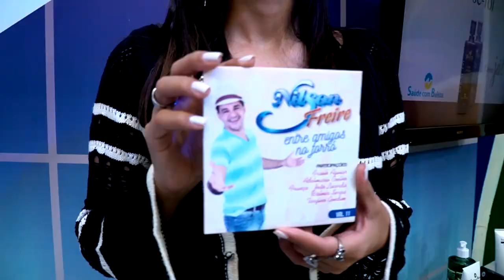Nilson Freire - Deixa Fluir | Edelson Moura na TV 152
Nilson Freire canta a sua música "Deixa Fluir" no programa Edelson Moura na TV transmitido para todo o Brasil em 10/3/2019.